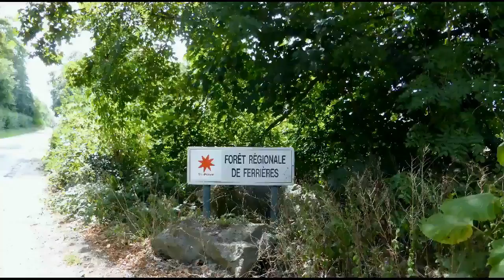Essai de mes chaussures..avi